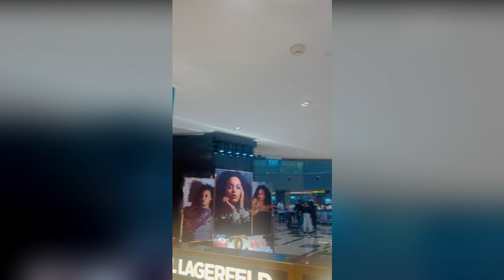দেখুন মালয়েশিয়ার শপিংমলে কেনাকাটা করছেন ঢালিউড কুইন অপু বিশ্বাস! কি কি কিনল দেখুন ভিডিওতে!